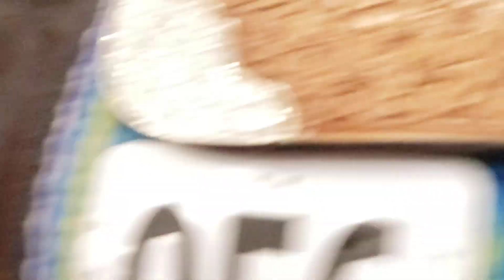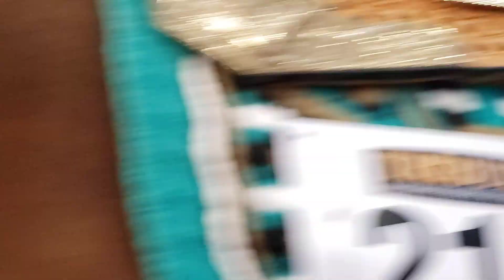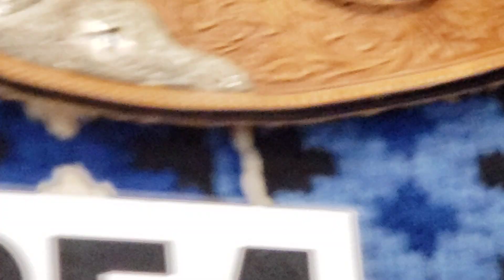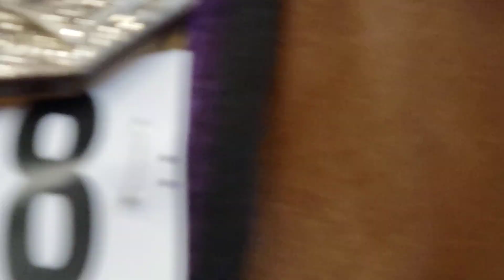Nathan and Sally 6/18/21